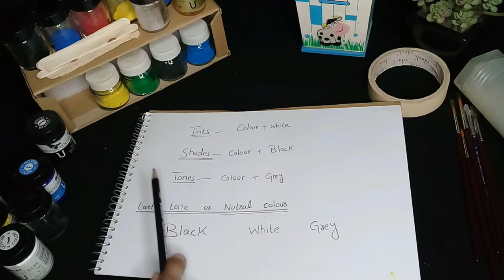How to make tint, shades and tones.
How to make tint, shades and tones by using basic colors; red, blue and yellow. Creating lighter and darker tones by mixing with white and black colors.